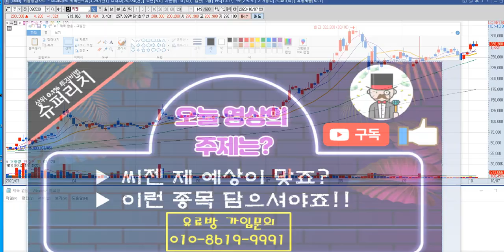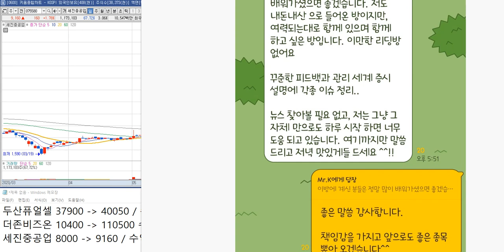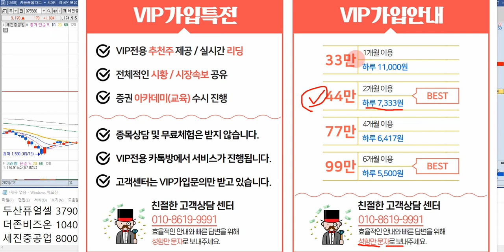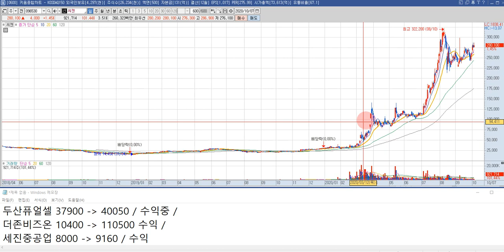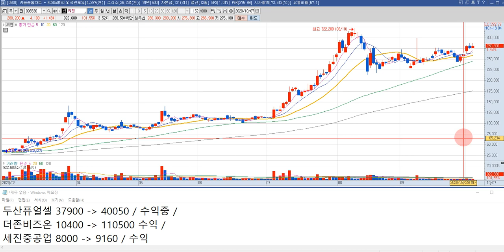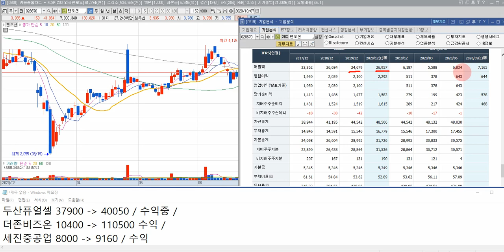씨젠 주가 전망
씨젠 주식 전망 영상입니다